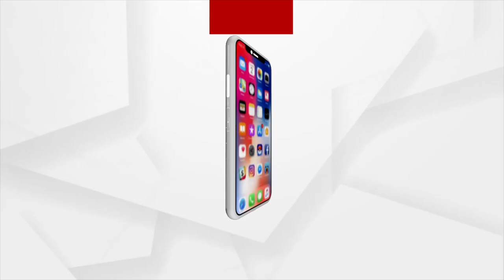Archana Nag’s Aide Shradhanjali Behera Appears Before ED In Honey Trap Case